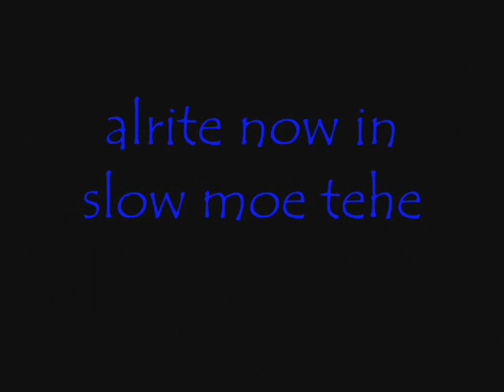just dance (WMV)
(MUST WATCH TO FUNNY TO LET DOWN) crazy ass dancing along with the funniest dance at the end